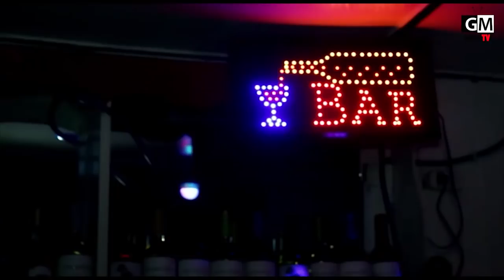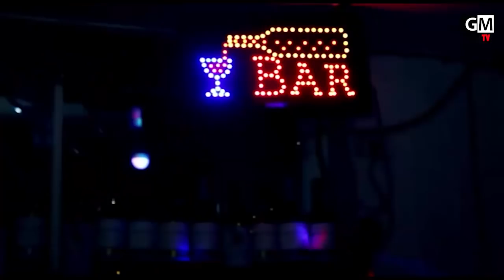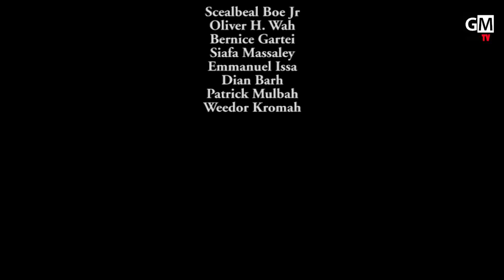Desperate under 18 full Liberian movie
Full Liberian Movie. Starring Melvin G. Melvin, Gift IB, Bernice Gartei, Scealbeal Boe Jr. David Freeman, Oliver Wah, Siaffa Massaley, etc